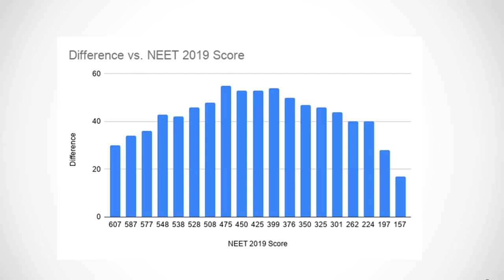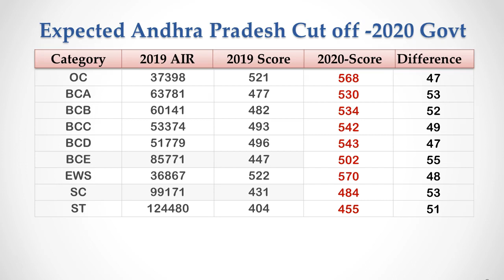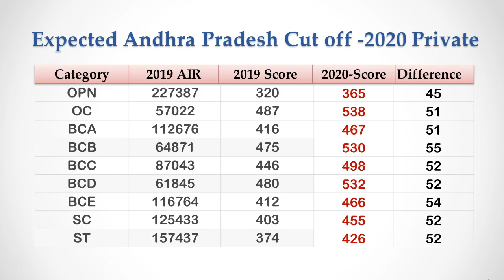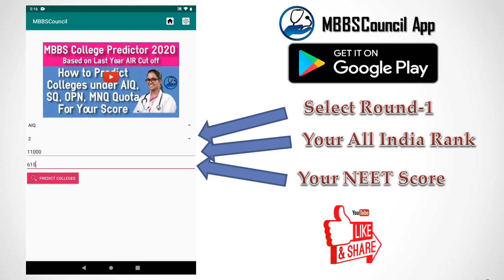Expected NEET 2020 Score Cut off For Andhra Pradesh State Quota Government and Private MBBS Colleges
In this video, we will see the expected NEET 2020 cut off for Andhra Pradesh state quota. For all reservation categories, the Andhra Pradesh state quota cut off is going to increase by 47 to 55 marks depending on the reservation category.

Based on this mark increase, we have come up with expected NEET 2020 cut off for all reservation categories in Andhra Pradesh govt as well as private colleges. We expect the cut off for open category to increase by 47 marks compared to last year for Andhra Pradesh state quota in government colleges.. For BCE category , the increase in neet score cut off is expected to be maximum... 55 marks..
You can pause this video, to note down the cut off for your reservation category...

last year all india rank cut off for BCE category was around 85700.. and the corresponding neet score was 447. this year, if we find the neet score for that all india rank 85700, it comes to 502... increase of 55 marks..

For State quota mbbs seats in Andhra Pradesh private medical colleges for which tuition fees is just Rs 12000 per annum, expected 2020 cut off will increase more than 50 marks for most of the reservation categories. If you are interested to know which medical college you have chance to get based on your all India rank, you can use the college predictor facility available in mbbscouncil android app.  You can also find key factors such as hospital beds, patient flow, number of pg courses, etc to judge the quality of the medical college.. this will help you during choice filling.

For open quota management seats,, denoted as OPN for which students from other state are eligible to participate, the neet 2020 cut off is expected to be around 365.

Can I Get Government Medical College or Govt Quota in Private College For My NEET 2020 Score AIR